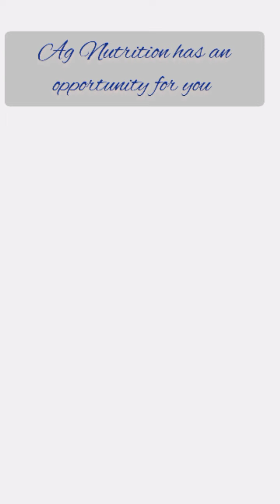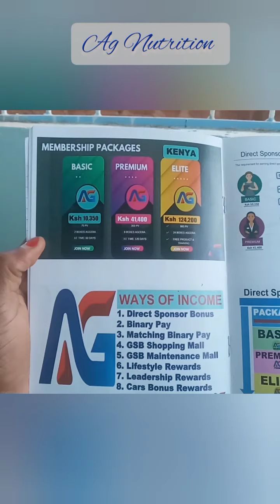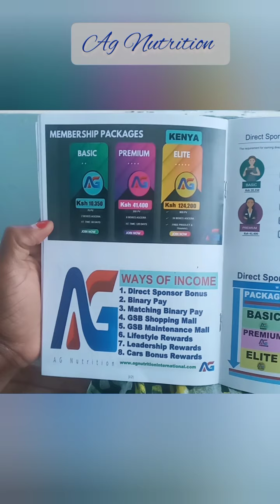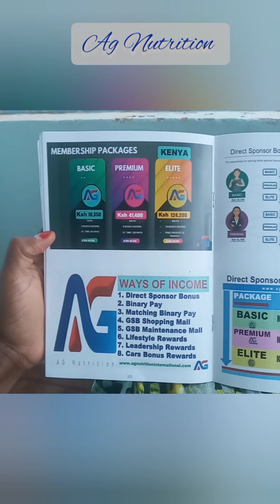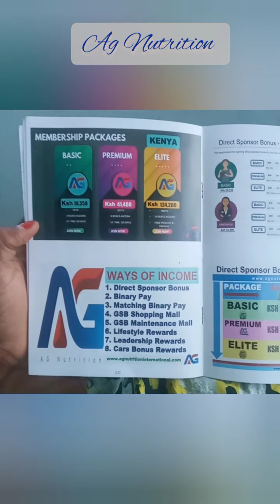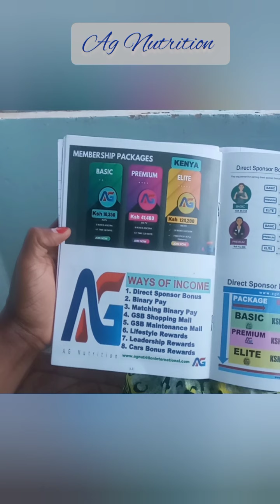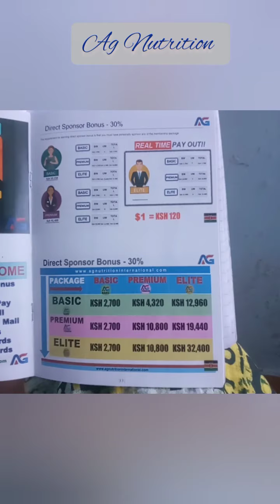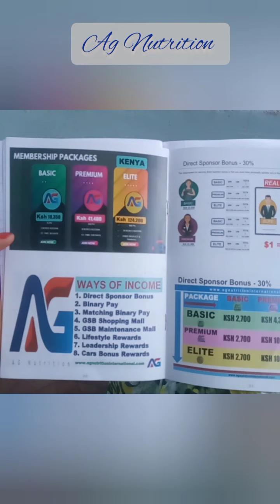How to grow your MLM business with Ag Nutrition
Tips on starting an MLM business as a side hustle.
Ag Nutrition compensation plan
Overcome MLM hurdles